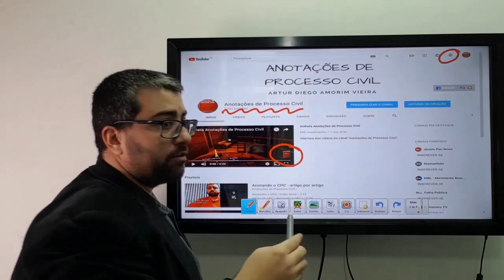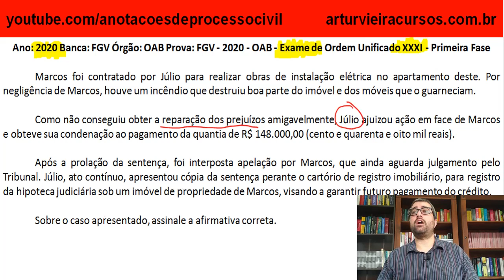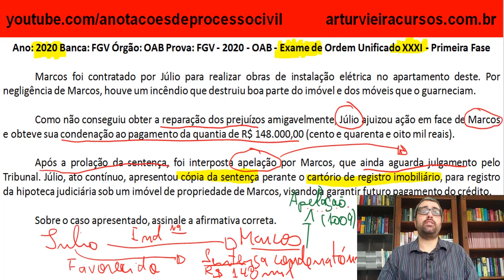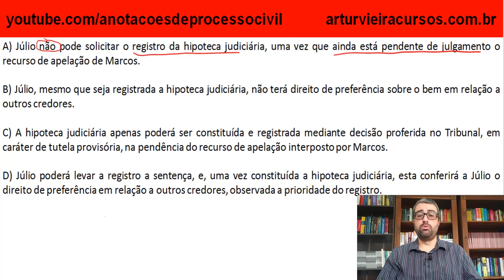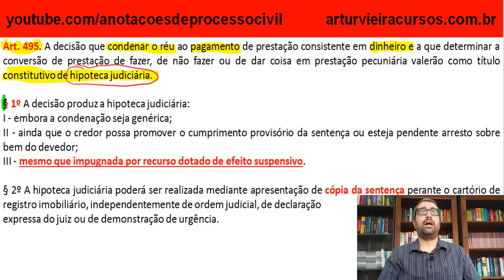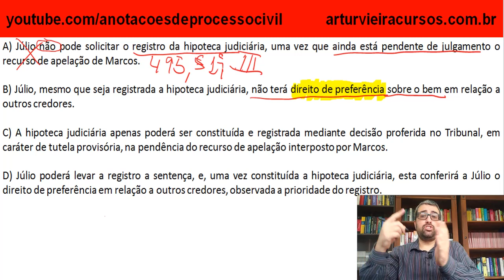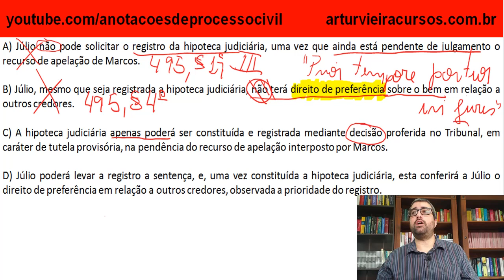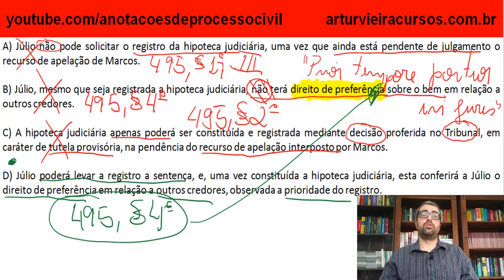Anotando Questão da OAB 2020: Hipoteca Judiciária